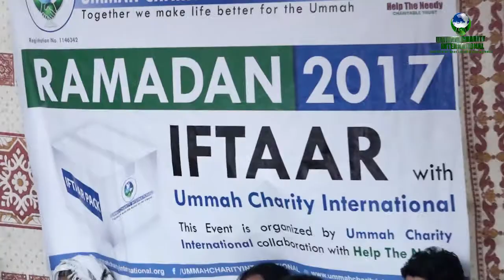Ramadan food pack distribution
Food is a basic necessity but unfortunately it is not available to all. See our efforts to feed the hungry people in Pakistan